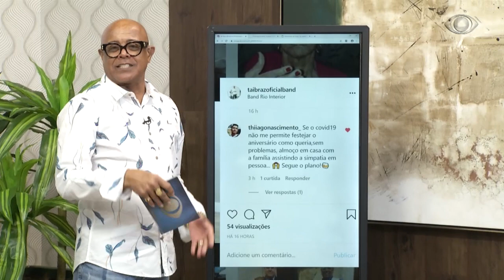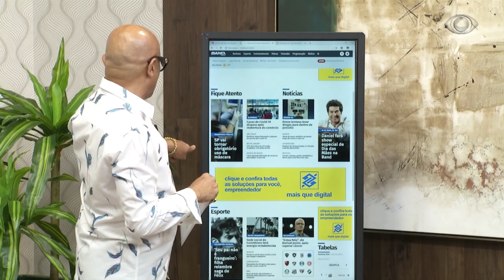PROGRAMA TAI PARA TODOS 28 04 2020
TEMA: A ADAPTAÇÃO DO EMPRESÁRIO NO MEIO DIGITAL DURANTE A PANDEMIA
CONVIDADO: IRINEU NOGUEIRA – EMPRESÁRIO